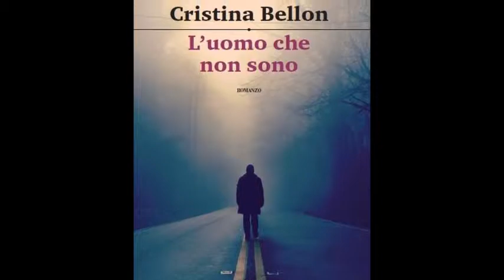Cristina Bellon ai microfoni di Raitolibri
Nel suo recente tour in campania, Francesco Grillo(per Raitolibri) grazie a Luisa Cardella è riuscito ad intervistare Cristina Bellon, una scrittrice versatili, capace di muoversi tra vari generi letterari, dal realismo alla fantascienza, dai gialli alla saggistica.Collabora con La Stampa, Panorama, Donna Moderna scrivendo di scienza, ambiente e attualità. È opinionista e critico letterario per il settimanale di cultura e politica Arcipelago Milano, dove è responsabile della Rubrica Libri.Inventa e coordina contenuti scientifici e letterari di festival e mostre. Nel video i momenti salienti dell'intervista targata RAITOLIBRI. Maggio 2018.